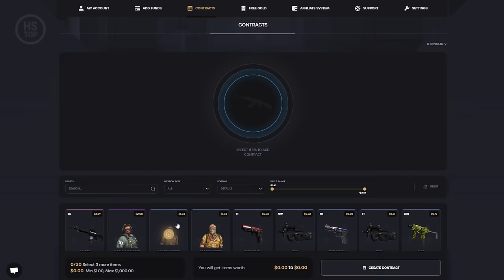Top 50 Tricks on The Parish | Left 4 Dead 2 (2023)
0:00 Map 1 - The Waterfront
2:52 Map 2 - The Park
5:24 Map 3 - The Cemetery
8:18 Map 4 - The Quarter
11:25 Map 5 - The Bridge

0:01 Aiyo - New Terrain
2:52 Aiyo - Too Quiet
5:24 Aiyo - Line of Fire
8:18 Aiyo - Crevasse
11:25 Aiyo - Simulations

🔻 Special thanks to:
inc  @incHS
noskillch @noskillch
Tatigra